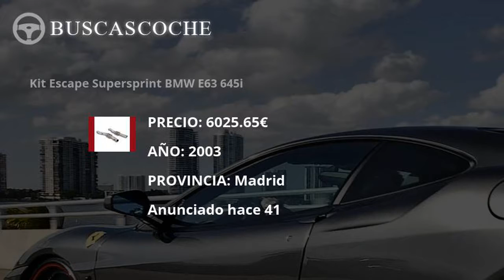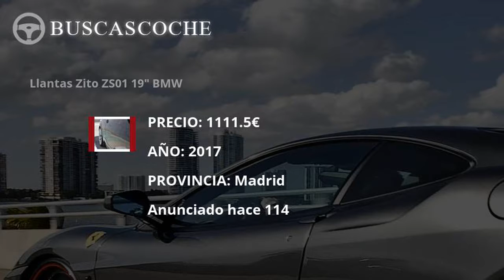Bmw Serie 6 en Madrid desde 1111€, mejores ofertas